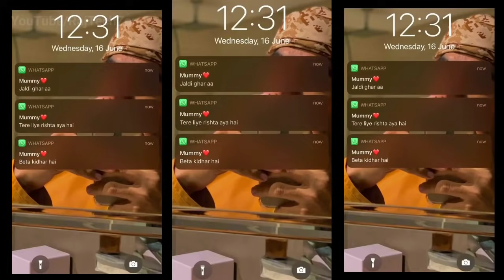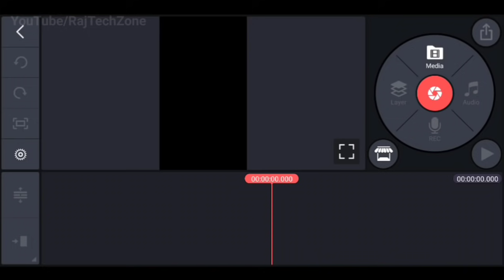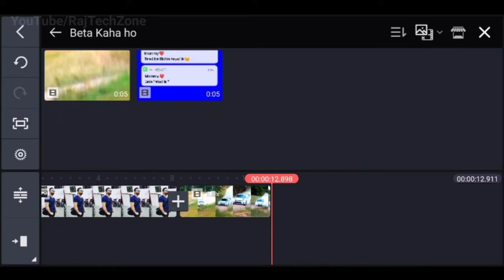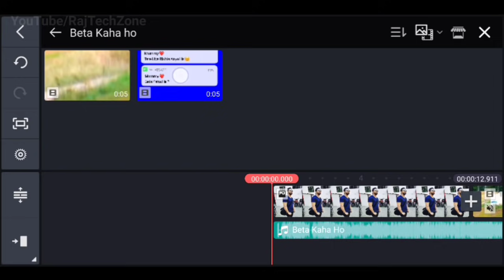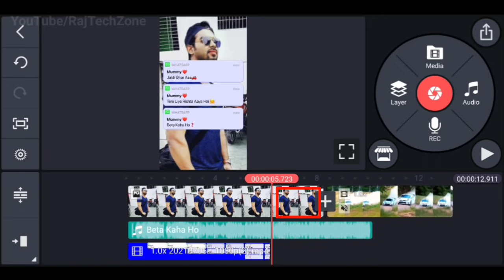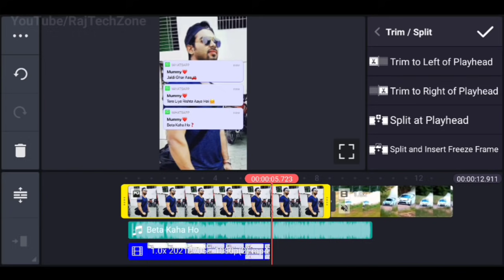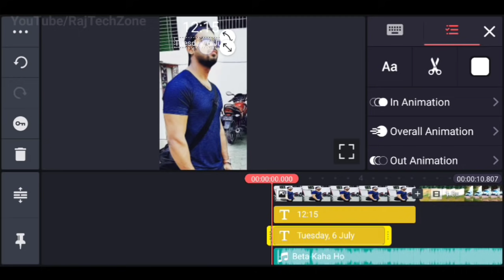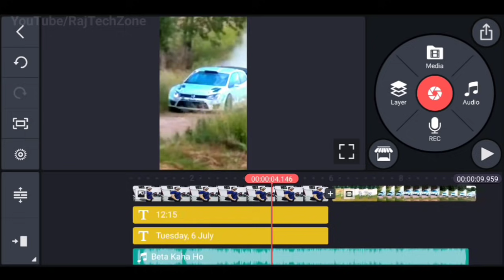Beta Kidhar hai Tere liye rishta aya hai | instagram reels new trend editing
Beta Kidhar hai Tere liye rishta aya hai || instagram reels new trend editing || Reel tutorial

Guys Iss Video me Maonie Aapko Instagram Reels ke ek Trending Video ka Tutorial Dia Hu
 beta kidhar hai tere liye rishta aya hai jaldi ghar aa
❤️Dont Forget to Joi Telegram Channel❤️

🔴Telegram pe Jakar search Kijie Raj Tech Zone Mera Channel aa jaega Join karke Sara material download kar skte ho🔴

Note:- All Materials Are Pinned 🤗

Query Solved:-
Beta kidhar hai tu reels
tere liye rishta aaya hai reel
reels par car transition video editing
new viral trend reels tere liye rishta aaya hai
transition video hindi editing
reels new viral car video tutorial
insta reels car transition wali video kaise bnaye
hindi tutorial beta tere liye rista aaya hai
shake speed reels transition
beta kaha hai
tere liye rishta aaya hai
jaldi aaja
new version transition video reels